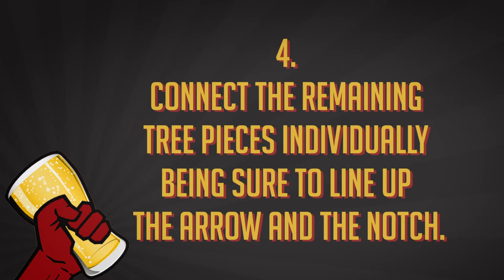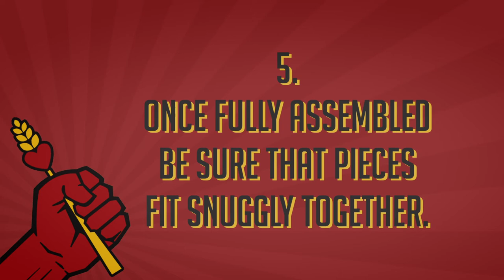Assembling & Using a Bottle Tree - love2brew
Bottle Trees will help you to save time and frustration while cleaning your bottles and bottling your homebrew.  Check out this detailed step-by-step guide to assembling and using your Bottle Tree!